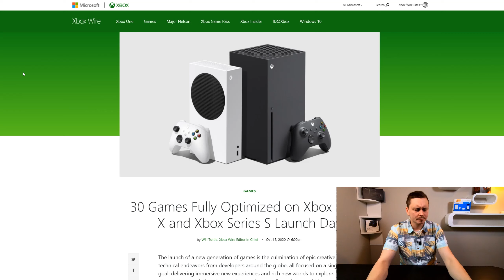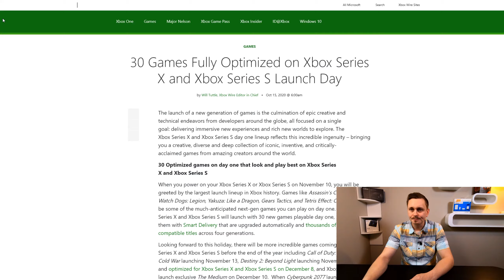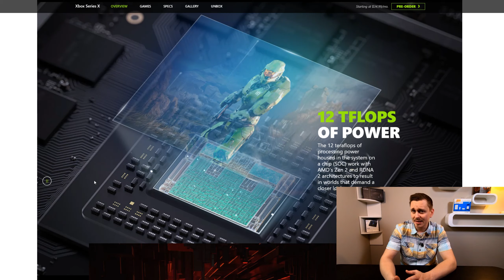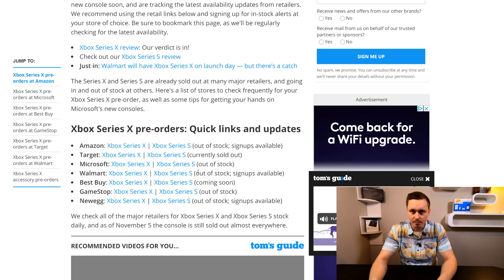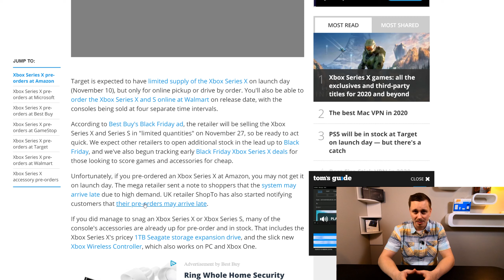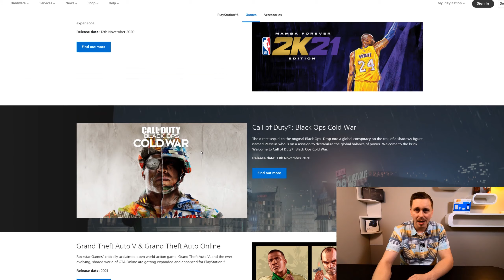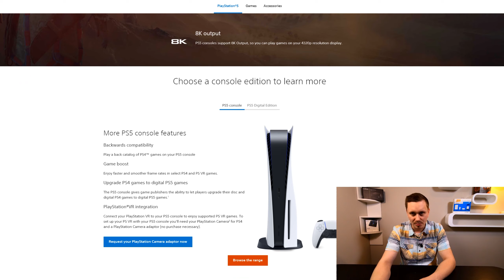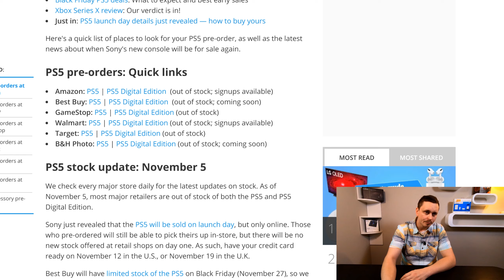Juicy details you need to know about the PS5 and Xbox Launch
With the launch right around the corner, and my live event at 1PM on November 12th (Link), there is a lot to cover for those of you out there who have had zero time to look into these consoles on your own.

With the Playstation 5 being the most popular of the two consoles at pre-launch, what should we expect for the performance of both? What games are launching on day of and will those titles actually utilize the consoles capabilities?

I cover titles at launch of the PS5 and XSX, where you can find one of these bad a@# consoles and things that just are interesting and good to know before jumping in on a $500 plus purchase!

Just a reminder the live event coverage of the PS5 will air at 1PM on Thursday November 12th!

Juicy Buys for PS5:
Playstation 5 Console
Playstation 5 Digital Console
Spiderman Miles Morales
Demon's Soul's
Black Ops Cold War
Dualsense Controller
Pulse 3D Headset

Juicy Buys for XSX: (Paid Links)
XBOX Series X Console
XBOX Series s Console
Razer Nari Ultimate for XSX
XSX Halo Infinite
Assassin's Creed Valhalla